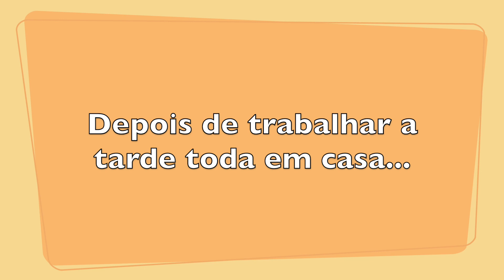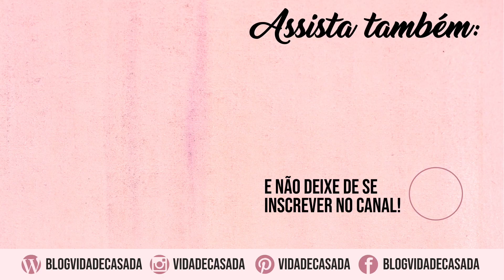CASA, TRABALHO, FILHA | Dilemas da maternidade...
Neste vídeo eu mostro um pouco da minha rotina. Como organizo a minha casa, cuido da minha filha e também faço as minhas obrigações com o trabalho. Contei um pouco sobre as minhas dificuldades, dilemas e conversei um pouco com vocês sobre o assunto.

Dica para Enxoval. Faça sua lista de Bebê na Amazon que vale muito a pena: